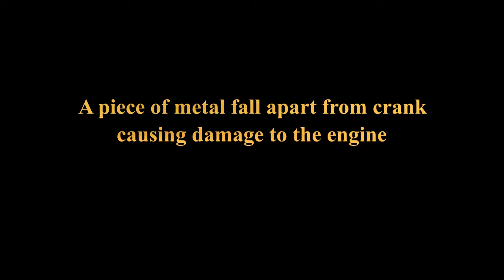Motorized bike build #2 crank failure - 2 stroke 80cc engine destroyed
Motorized bike - second build 2 stroke 80cc - experienced a crank failure due to bad casting materials, most likely because of poor quality control.
A piece of metal fall apart from crank causing serious engine damage.